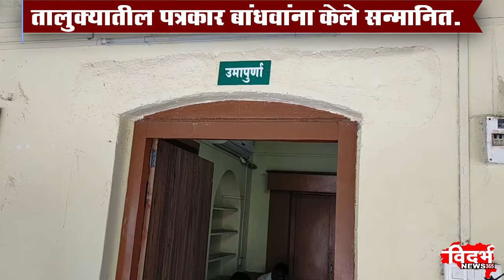Murtijapur | "पॉवर ऑफ मीडीया" पत्रकार संघटनेची सभा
*"पॉवर ऑफ मीडीया"  पत्रकार संघटनेची सभा*
*तालुक्यातील पत्रकार बांधवांना केले सन्मानित.*
*सदस्यांना ओळखपत्राचे वितरण*